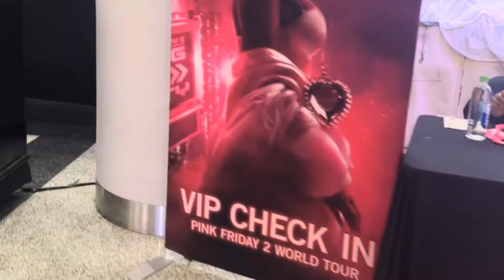tour vlog ✰ gag city chicago🩷 | Nicki Minaj & Gherbo + Monica & Jeremiah!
What’s Up Lovely’s

Come with me to Gag City🩷☀️I Hope Y’all Enjoy The Show. It was simply amazing. I’ve been a barb since I was 11 this felt like a dream. This show was perfectly crafted. She is so beautiful in real life. I wasn’t able to Vlog I was too busy enjoying the show. But Enjoy these clips. Thank you for tuning in I have more videos coming soon.

A Few Things About Myself:

I love to cook.
I love makeup.
I’m a mother of one baby boy.
Age:25
Zodiac Sign : Capricorn ♑️
Favorite Color : Purple 💜